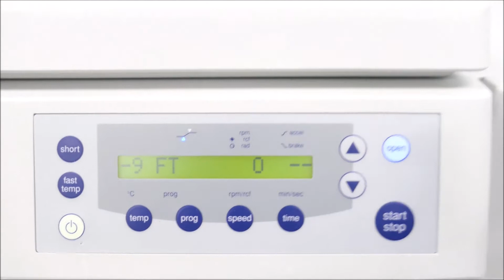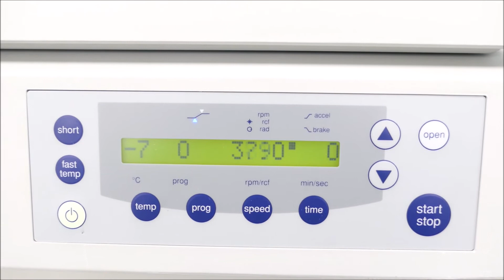Eppendorf 5804R Refrigerated Centrifuge for sale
Eppendorf 5804R Refrigerated Centrifuge is available from The Lab World Group.